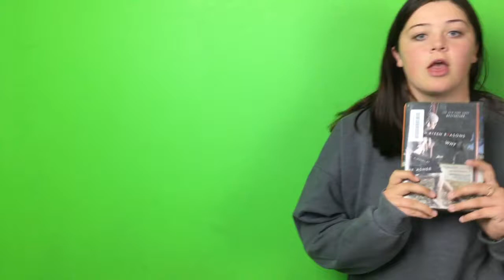13 Reasons Why